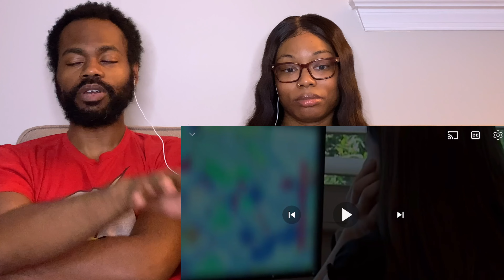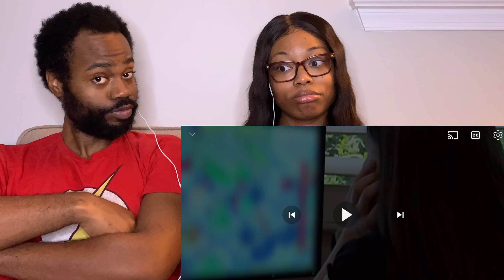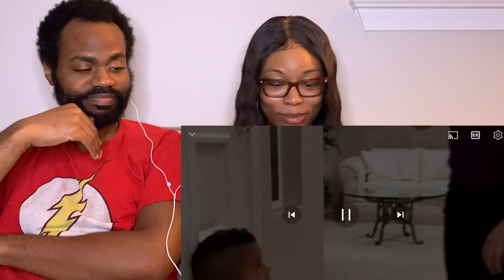Grandparents Have To RAISE Her Kids | The Hallenbeck Family | Millennial Supernanny Reaction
Are you grandparents that have taken on raising your grandkids & it has been hard…Watch this…In this video we react to the Hallenbeck Family..See y’all next week!!

16 And do not forget to do good and to share with others, for with such sacrifices God is pleased. (‭‭‭Hebrews‬ ‭13‬‬:‭16‬ ‭NIV‬‬)

If your still reading your loyal! &  I Hope you have joined the Journey!

The views and opinions in this video are our own. Our thoughts and opinions can change from time to time as we come to learn more and develop our understanding about the things and issues we create videos on. This video provides a snapshot of knowledge, views, and opinions that we hold at a particular point of time and could change over a period of time. We reserve the right to evolve our knowledge, thoughts, and viewpoints over time and to change them without assigning any reason.

Derogatory, harassing, and hateful comments may be deleted. We are not responsible for any comments on any of our channel’s videos and/or post, other than our own.